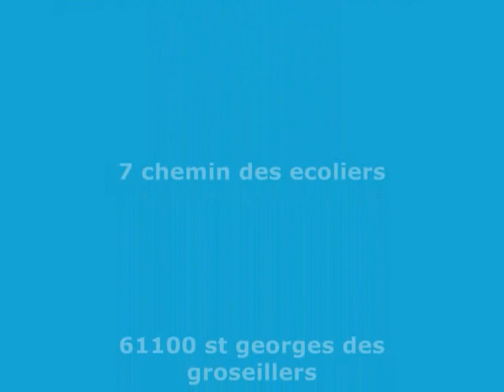LAURENT HAVAS PEINTRE IMPRESSIONNISTE (FESTIVAL NORMANDIE IMPRESSIONNISTE 2013)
Peintre impressionniste
TABLEAUX DU PEINTRE IMPRESSIONNISTE LAURENT HAVAS (NORMANDIE)
 ELEVE DE HUGUES CLAUDE PISSARRO PETIT FILS DE CAMILLE PISSARRO.; mais aussi inspiré par CLAUDE MONET(GIVERNY) ,Vincent VAN GOGH,                                   alfred SISLEY, armand GUILLAUMIN,                        maximilien LUCE, pierre auguste RENOIR
,armada de l'impressionniste rouen 2010,
normandie impressionniste 2013
cap ferret